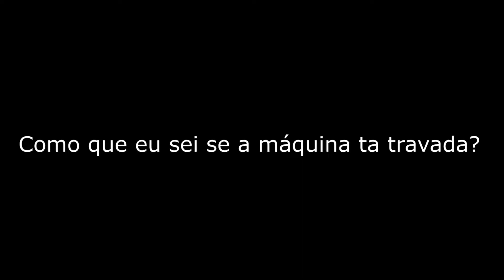PASSO A PASSO - COMO pegar URSINHOS na MAQUINA DE PELUCIAS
COMO pegar URSINHOS na MAQUINA DE PELUCIAS PASSO A PASSO

Ensinando a como capturar bichinhos de pelucia na maquina, neste vídeo eu passo todas as dicas de como pegar pelucias na maquina BRMACHINE, e mostro na pratica como pegar ursos de pelucia na maquina.

Assista tambem;
ABUD SADEK ENSINA A COMO PEGAR URSINHOS NA MAQUINA DE PELÚCIA